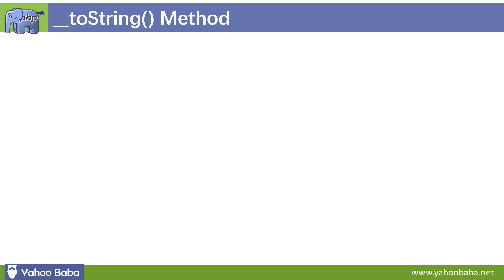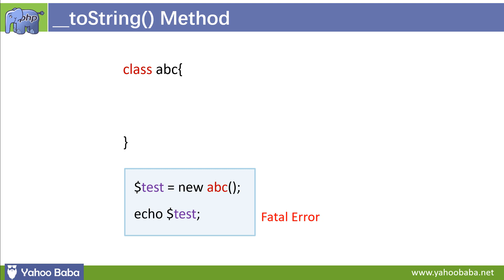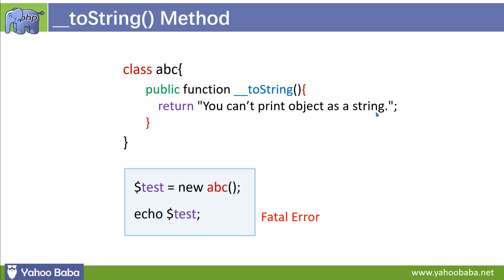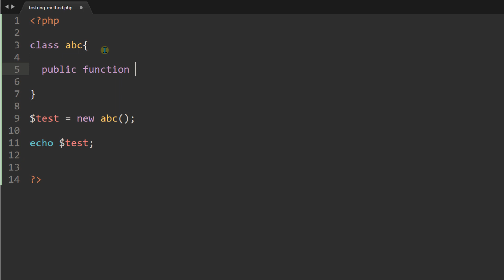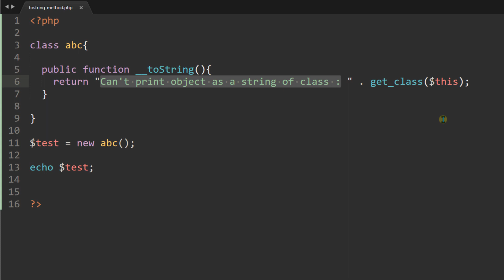PHP OOP toString Method Tutorial in Hindi / Urdu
In this tutorial you will learn php oop __toString method tutorial in Hindi, Urdu.You can learn how to use toString magic method in php oop tutorial in hindi.